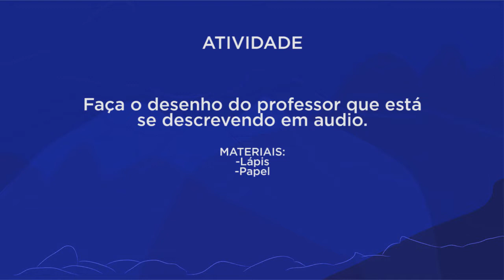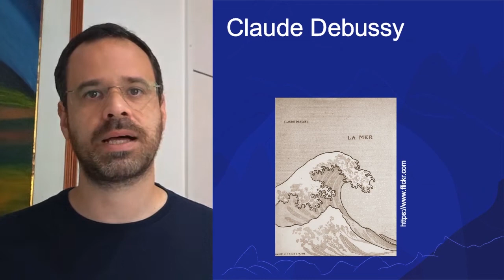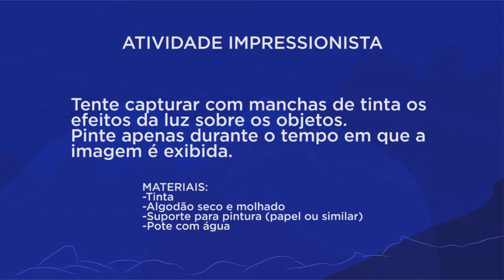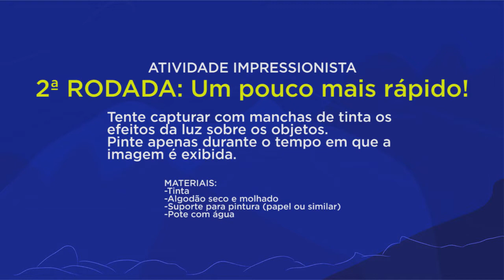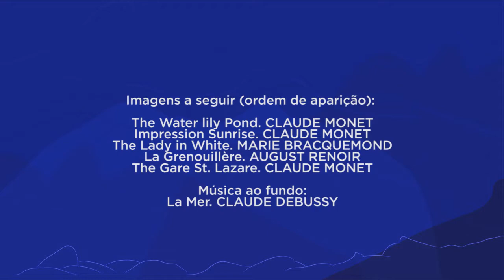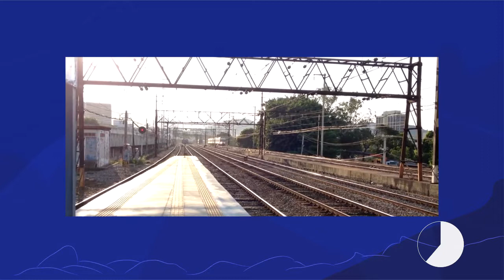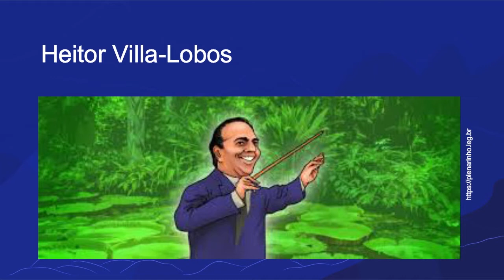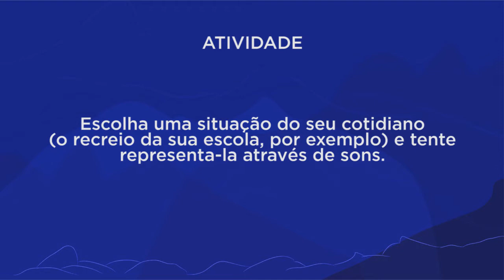Impressionismo | Rioeduca na TV – 1º, 2º e 3º Anos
Os professores André Oliveira e Arthur Cordeiro apresentam a aula Impressionismo.
Habilidades trabalhadas: "MÚSICA:Reconhecer os usos e as funções da música em diversos contextos de circulação,
especialmente da vida cotidiana, tocando e cantando de modo expressivo em práticas musicais
diversas.Sublinhar os elementos constitutivos da música (duração, altura, timbre, intensidade, etc.)Identificar pela apreciação práticas musicais diversas reconhecendo os usos e as funções da
música em diversos contextos de circulação, especialmente da vida cotidiana. ARTES VISUAIS: Identificar formas distintas das artes visuais, utilizando-se de suas percepções (órgãos dos sentidos); Reconhecer elementos constitutivos das artes visuais (ponto, linha, forma, cor, espaço, movimento etc.) no fazer artístico;"